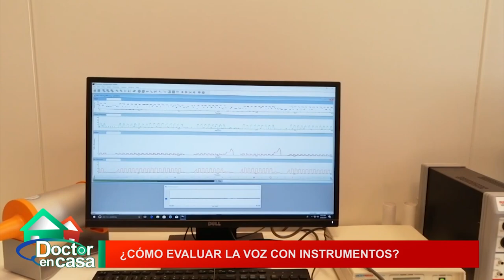Cómo evaluar la voz con instrumentos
Hoy estaremos directamente en la escuela de fonoaudiología de la Universidad de Los Andres demostrando como evaluar la voz de forma objetica a través de diferentes medidas de tipo aerodinámicas.